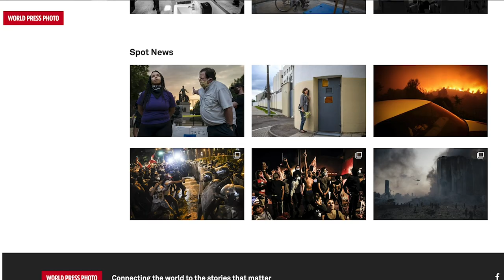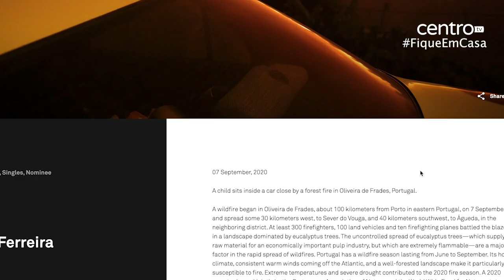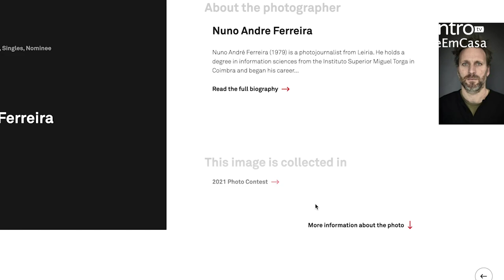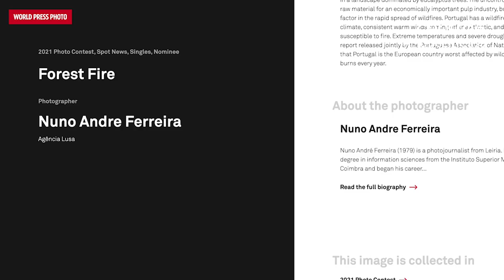Nuno André Ferreira finalista do World Press Photo com imagem de incêndio em Oliveira de Frades